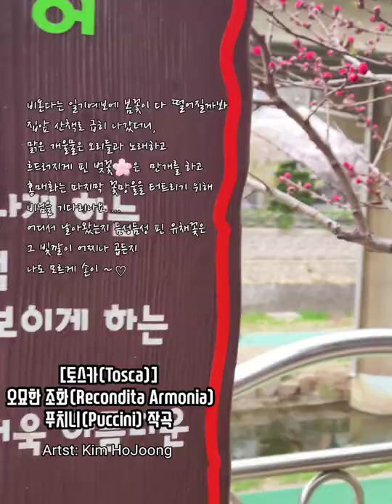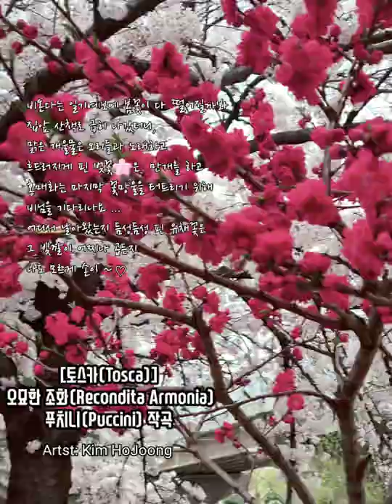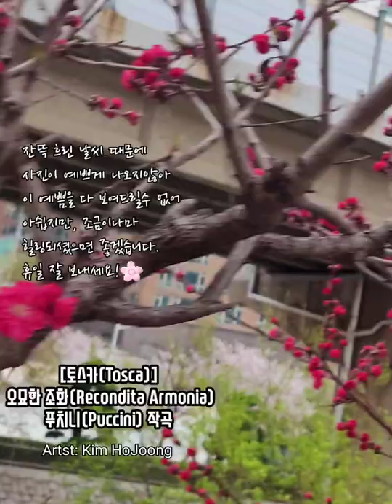🌸 홍매화 마지막 꽃망울 터트린날엔 별님과 함께 [오묘한조화]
🌸 홍매화 마지막 꽃망울 터트린날에 [오묘한조화(Recondita Armonia)] [토스카(Tosca)] 푸니(Puccini) 작곡 - Artist: Kim HoJoong

✔영상화질이
좋지않지만 보시고 힐링되시길...♡
미소가득한 휴일 보내세요!🌸